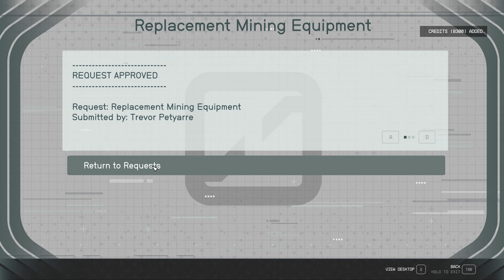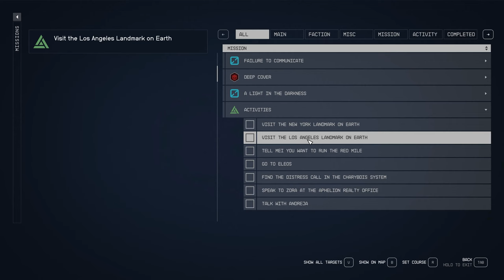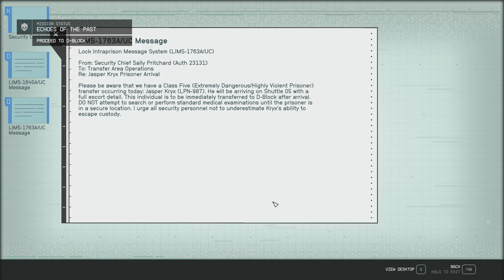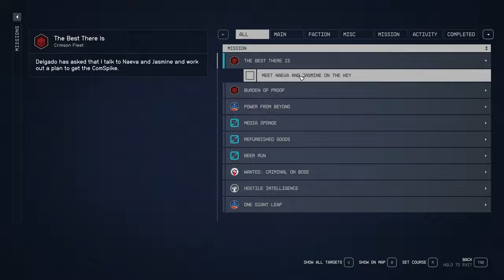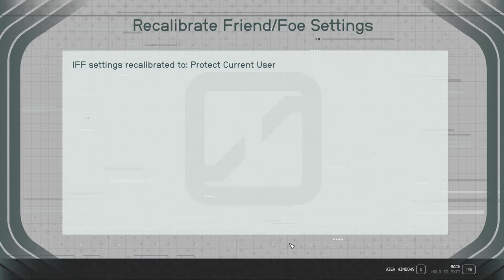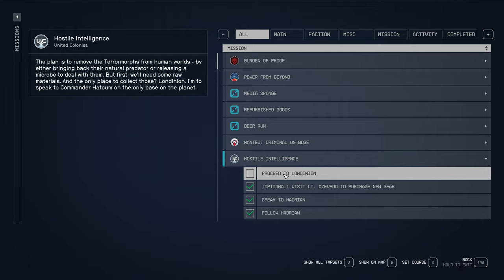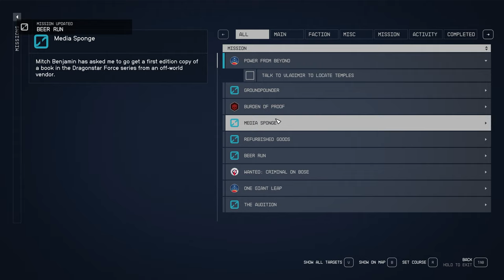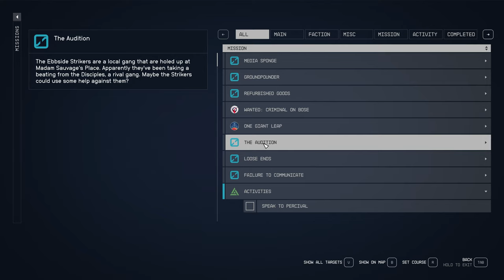Starfield Sarge Long Play Ep 4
Follow the adventures of Sarge without distracting narration as he traverses the Starfield of the settled systems.

No narration.